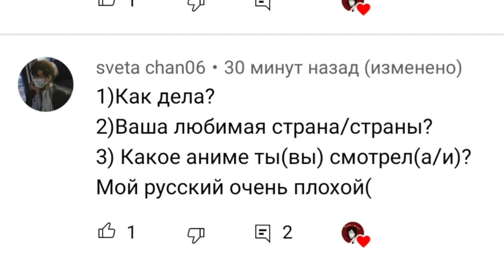ответы на вопросы